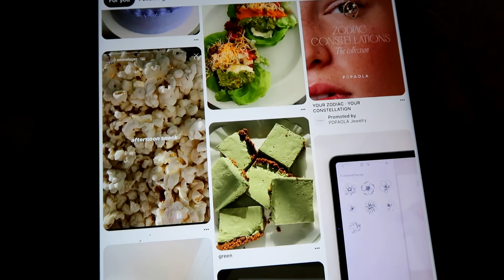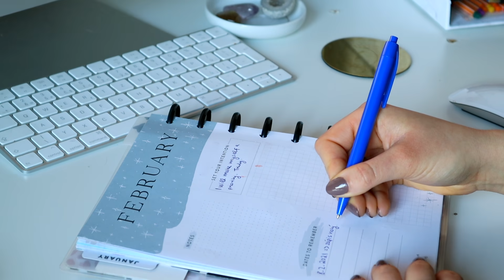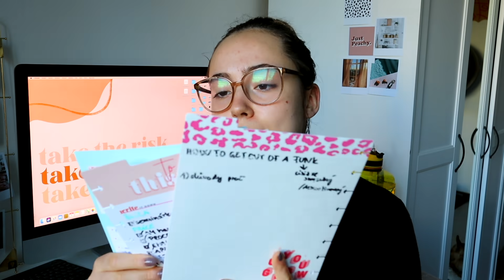ORGANIZACE MÉHO DIÁŘE! | PLAN WITH ME 2021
Čauky! 💕 Dlouho slibované video o plánování! Ukážu vám, jak si organizuji svůj diář a co mi pomáhá být více produktivní.

Kde nakupuji potraviny, vitamíny a vybavení na cvičení?

FAQ:
Moje jméno?
Valentýna Procházková

Odkud jsem?
Narodila jsem se a moje rodina žije poblíž Českého Krumlova. 3 roky jsem žila a studovala v Rakousku, v Linzi a letos jsem se přestěhovala do Prahy, kde momentálně žiju a pracuju.